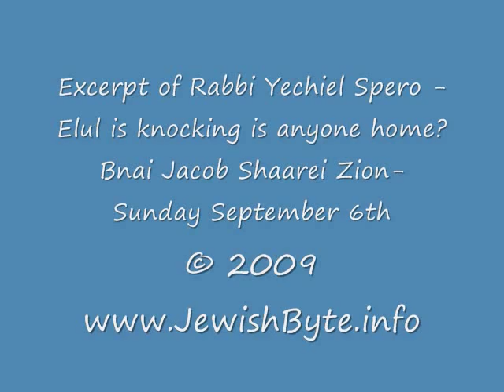Rabbi Yechiel Spero - Lectures in Baltimore MD on September 6th - Elul is knocking is anyone home?